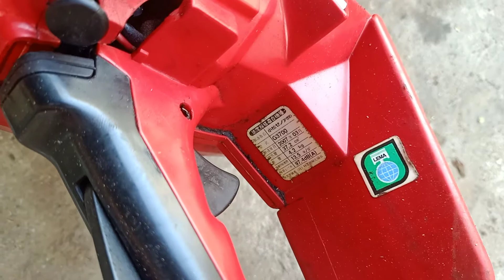Lô 5 Cây Máy Cưa Xích Nhật Bãi trên 90% , Echo , TanaKa , Hitachi , G3700 Siêu phẩm , LH 0344341710